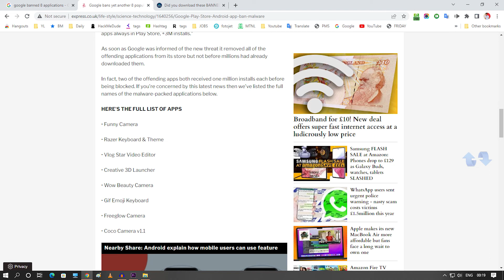பாதுகாப்பாக இருக்க வேண்டும் . Google Banned Playstore apps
Hello Everyone Welcome To My Tech News.
For the Cyber Security Field perspective you guys watch my channel. And also I have given My Whatsapp Group link in this below section.
Follow My pages:

All the Best Guys. For course contact on above Number